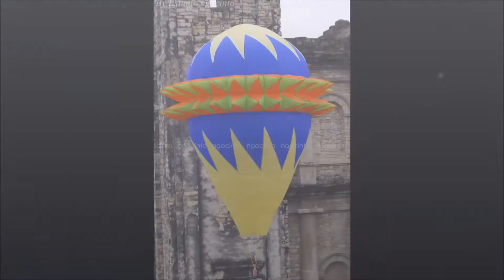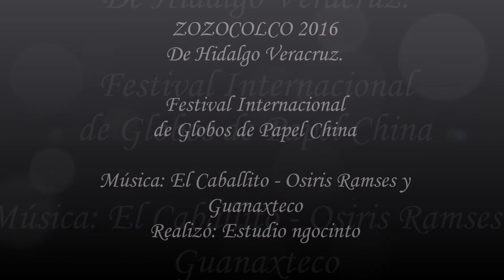ZOZOCOLCO 2016 - Festival Internacional de Globos de Papel China